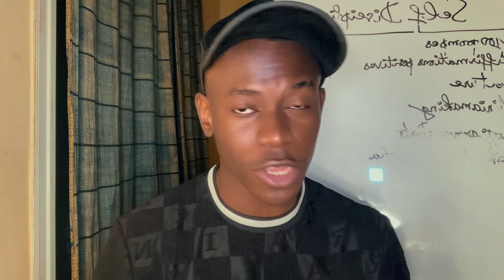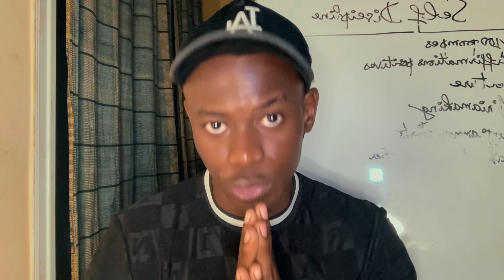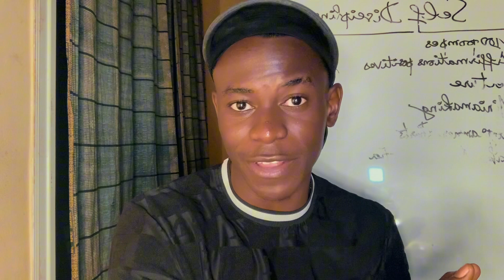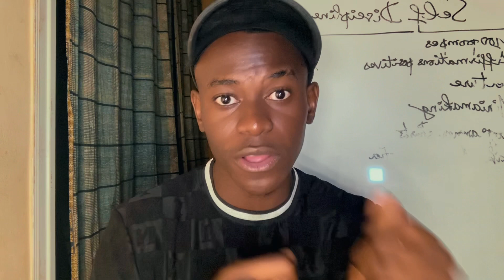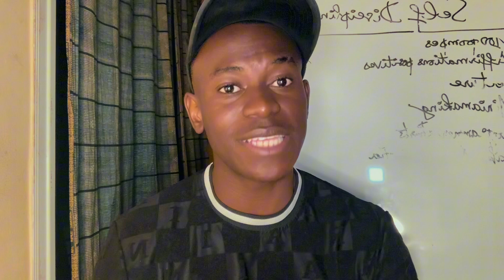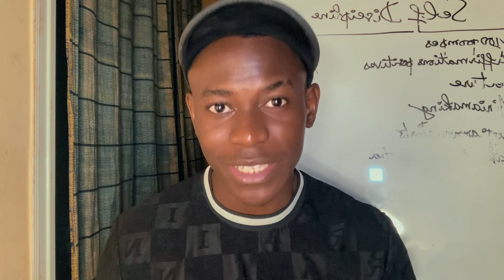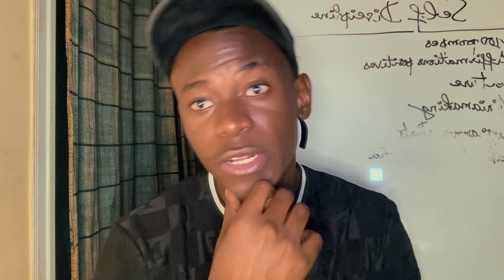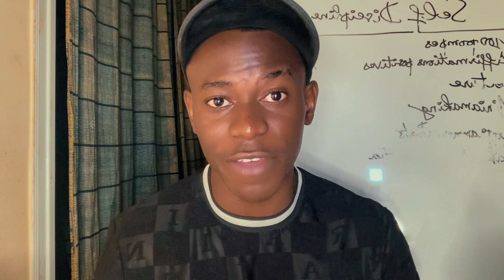Comment enfin Être Discipliné ?